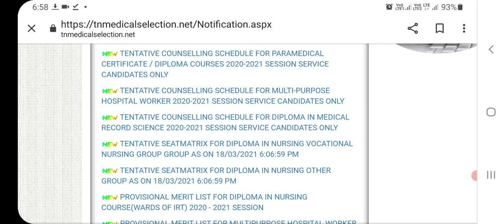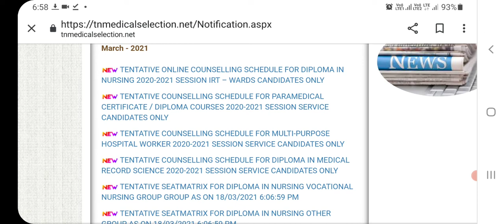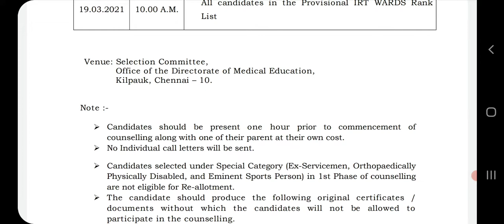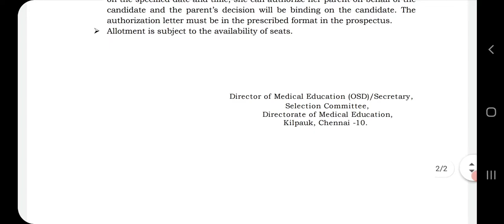Service candidates counselling | Hospital worker ,nursing | certificate course | Urgent notification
1. Objective NCERT at your Fingertips for NEET-AIIMS - Chemistry
2.  Objective NCERT at your FINGERTIPS for NEET-AIIMS - Biology
3.  Objective NCERT at your FINGERTIPS for NEET-AIIMS - Physics
4.  NCERT at your fingertips physics chemistry and biology combo for NEET/ AIIMS 2019-20
5. 12 Years' Solved Papers CBSE AIPMT & NEET 2020

Telegram link you can Join
TamilStore